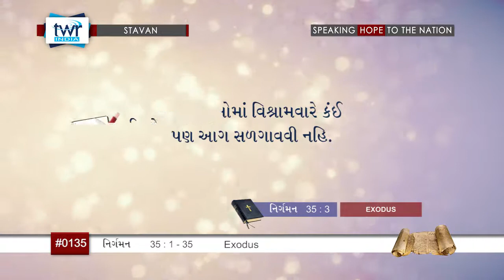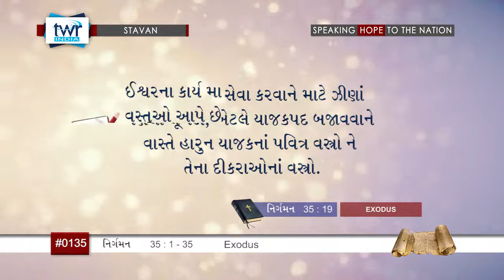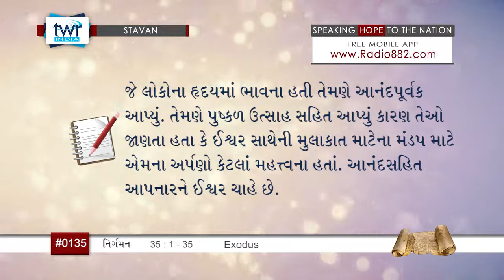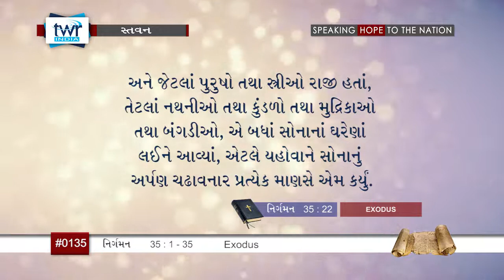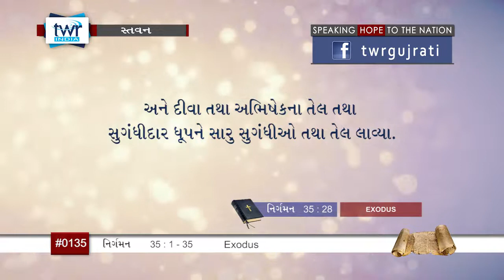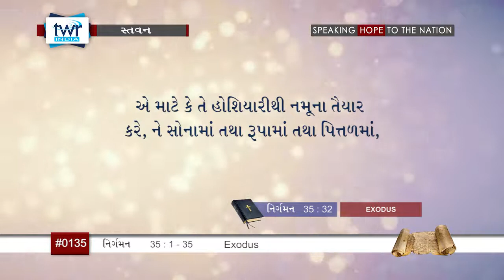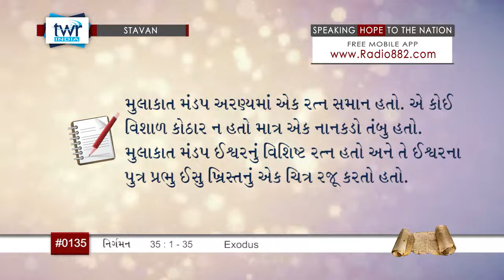TTB Exodus પ્રકરણ 35:1-35 (#0135) Gujarati Bible Study Stavan